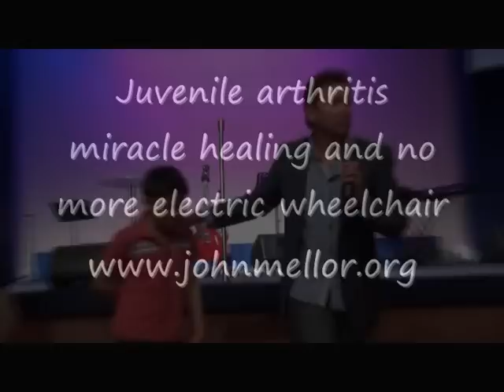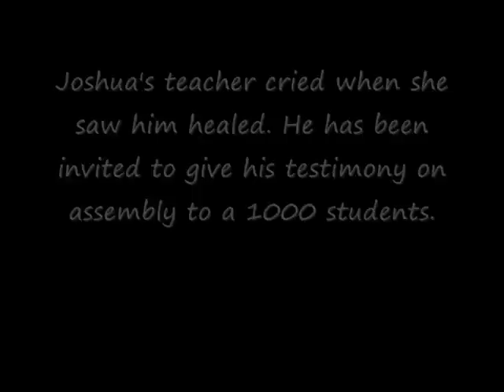Juvenile arthritis miracle healing & no more electric wheelchair - John Mellor Ministries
Juvenile arthritis healed by Jesus.This 12 year old boy had to use a wheelchair to get around school because he experienced debilitating pain in his back. He was a promising gymnast and now after his healing, it looks like he'll be getting back into it.  Watch what he can do now he's been healed by Jesus!
John Mellor healing evangelist sees miracles and healings wherever he goes. John believes that miracles and supernatural healings are because Jesus is alive and still heals today. We just have to believe that Jesus still heals and we can reach out to Him for a miracle. So if you need a miracle healing reach out to the healer Jesus!